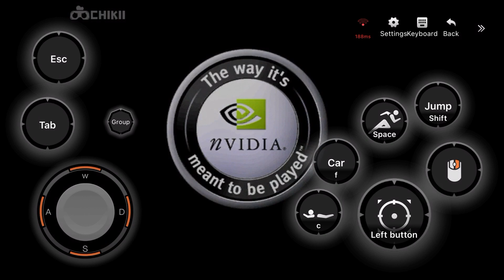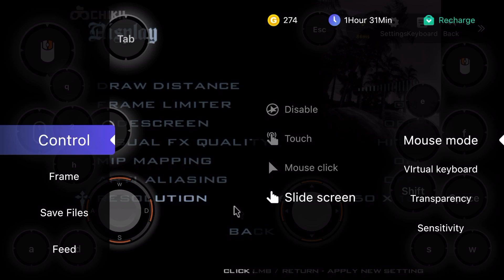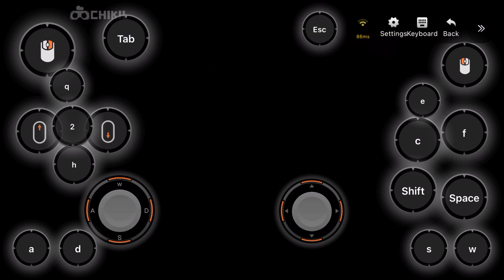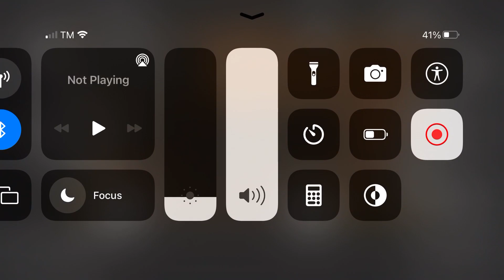Grand Theft Auto: San Andreas Gameplay via Chikii for iOS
I’m literally bad at it now.